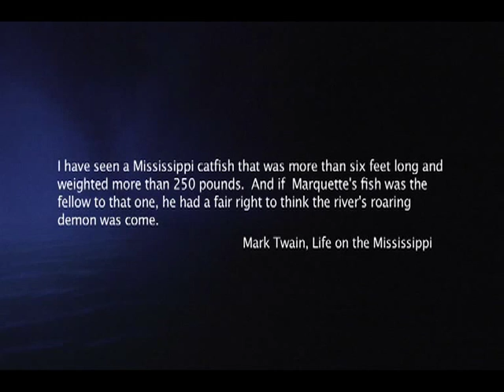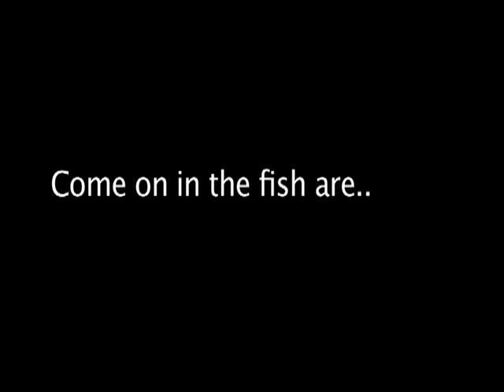Fish Bait - The Movie Trailer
Frank books a luxury weekend fishing trip online for his three friends Dave, Jaybo and Paul in hopes of hooking the fabled man-sized catfish, but Jaybo has different plans. Bored with fishing, and wanting to spice up the trip, he invites his girlfriend Julie and her friend Kristie. When they arrive and see a beautiful lake, a marina filled with luxury houseboats, jet skis, water skiing and plenty of good fishing, they can't wait to get out on the water.

Soon they discover their reservation is not at Flat Hollow Marina but at Fear Hollow Marina, which lives up to its name, and the only way to get there is by boat. They're dropped off at Fear Hollow, and quickly discover that the rundown, rusted-out boat they've been given is the least of their problems because they have no way back to Flat Hollow. Reluctantly, they decide to make the best of a bad situation, which turns out to be the worst decision they could make. They travel up lake, find a hot fishing hole, a place to relax and hook that big fish. Little do they know they're about to become fish bait.